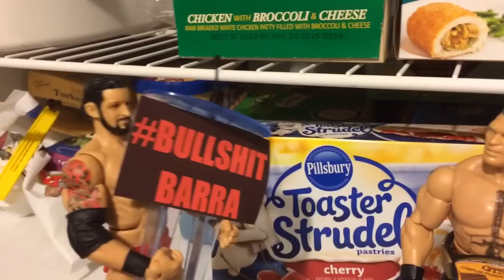GTS WRESTLING: Kitchen Calamity! WWE Mattel Elite Figure Matches Animation PPV Parody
We do NOT have a FACEBOOK or INSTAGRAM
GTS PPV LOGOS by Isaac the Radical

Grims Toy Show Wrestling Entertainment brings to you Mattel WWE Elite and basic superstars series action figure matches in a new animated special PPV style parody called Kitchen Calamity! GTS WRESTLING is the biggest spectacle in figures entertainment as Brock Lesnar takes on Bad News Barrett in the hilarious gezzers in the freezer main event match of this sorta stop motion style animation pay per view event! Then Batista takes on the Miz in an inferno match where the loser gets burned in real fire! Summer Rae takes on Nikki Bella for the divas title, and roman Regns takes on Kane, triple H, the Undertaker, the shield, the nwo and degeneration x! also appearances by daniel bryan, bray wyatt, ezekiel jackson, the rock, woody, cm punk and more!

Commentary by Jim Ross, Hans von Gruber Schmidt,